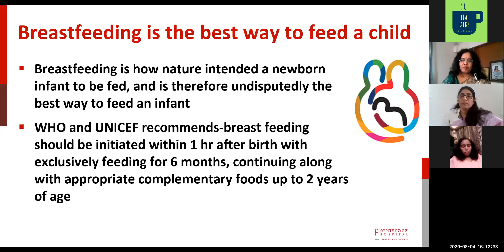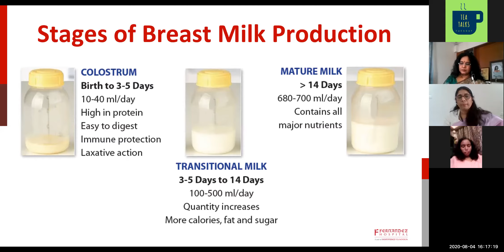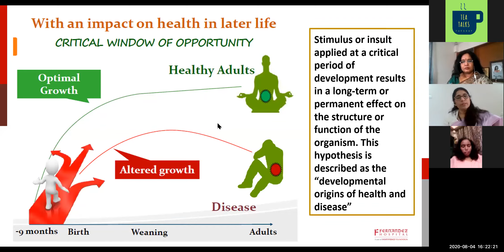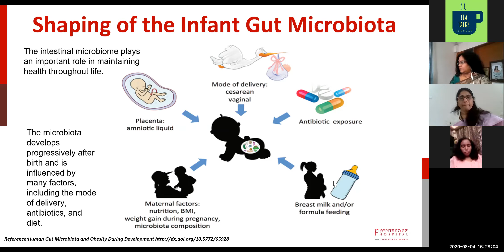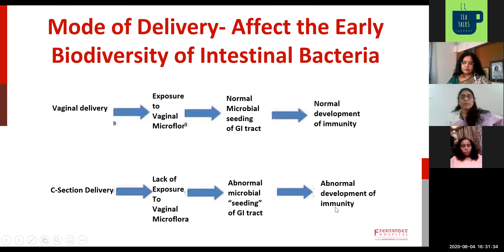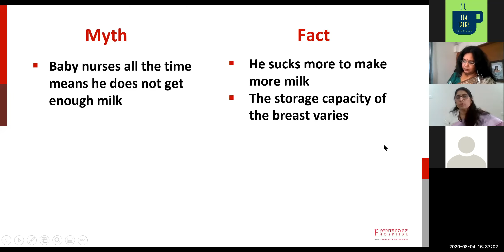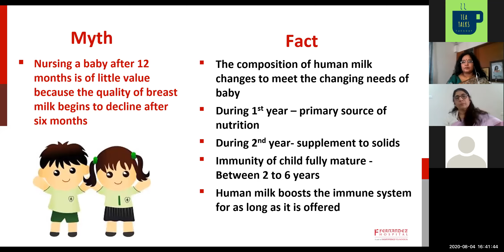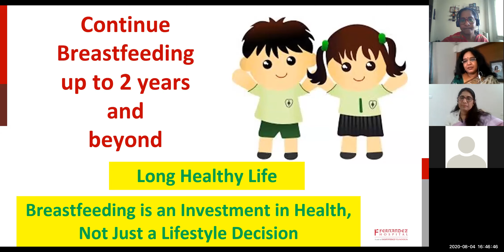Mother's Milk - Foundation to Healthy Future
By Dietitian Latha Shashi - Fernandez Hospitals